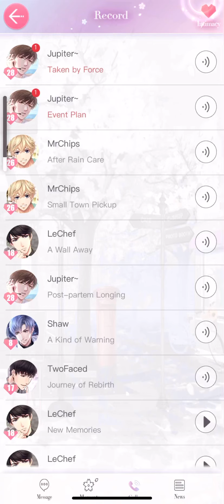Gavin “Halo Secrets” Phone Calls - Mr Love Queen’s Choice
The phone calls you can gain from Gavin’s new, 2021 Valentine’s Day card! Please enjoy!
Calls shown: Event Plan and Taken By Force
From game Mr Love Queen’s Choice also known as Love and Producer